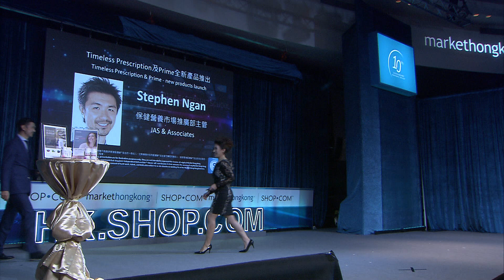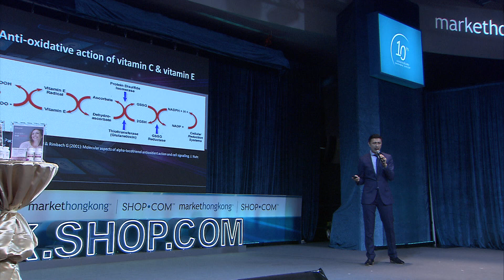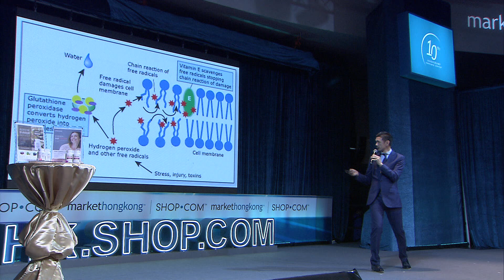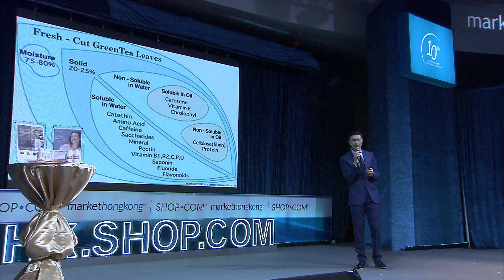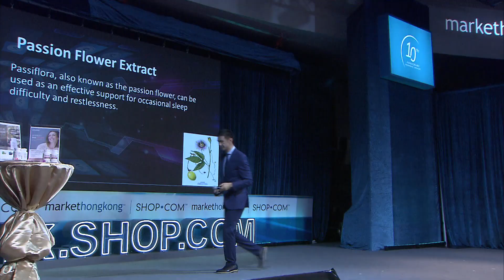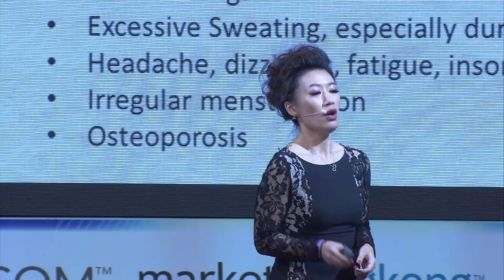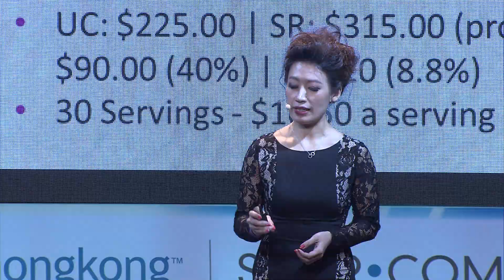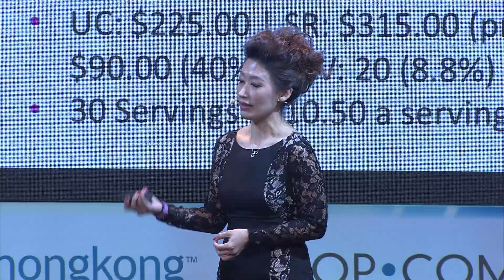LS2017 Isotonix及Prime全新產品推出 new products launch Emmy Yeung & Stephen Ngan